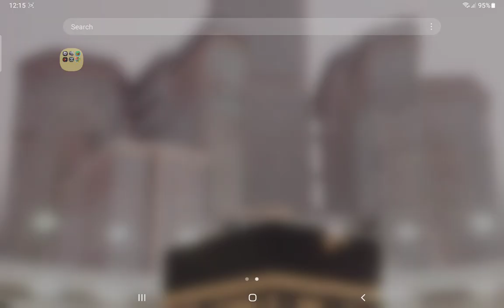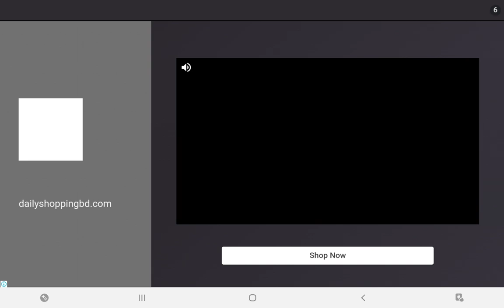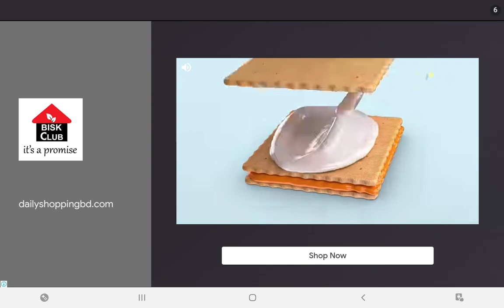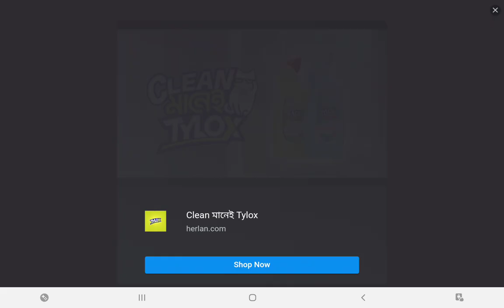8 September 2024